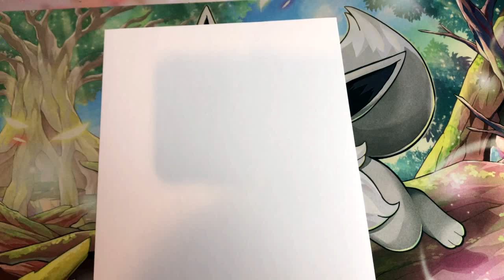COMMENT DESSINER ET COLORIER LE POKEMON MEWTWO ALT ILLUSTRATION POKEMON GO SPEED DRAWING ✍️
MATERIELS
PAPIER Winsor & Newton Bloc Papier A4
FEUTRES A ALCOOL
CRITERIUM 0.35 MM
GOMME FABER CASTELL

SI TU SOUHAITES VOIR D'AUTRES VIDÉOS DE DESSIN POKEMON N'HÉSITE PAS A CLIQUER SUR LES LIENS SUIVANTS

si tu aimes pokemon tu es sur la bonne chaine